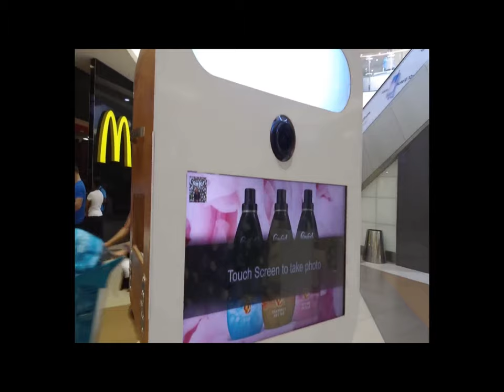Branded Suitcase Photo Booth video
Highlighting our vinyl branded Suitcase Photo Booth at a corporate event.